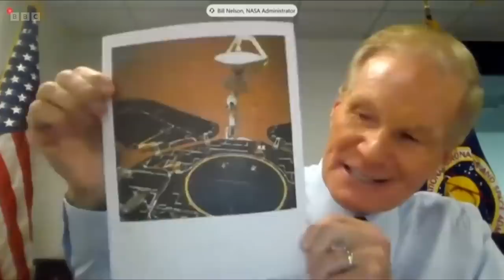Is the new space race under way? - BBC Newsnight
Decades on from the Apollo missions, the United States is now looking to send astronauts back to the Moon with the new Artemis programme.

NASA has scheduled a rocket launch for this month which will release a capsule called 'Orion' for an excursion around the Moon.

However, America is far from the only nation to have its sights set on the Moon. With potential resources to be recovered on the lunar surface, countries such as China, India and Russia are planning missions of their own.

Newsnight's science and technology correspondent Kate Lamble digs into the mechanics of the space race and what is driving the renewed interest in exploring the great unknown.